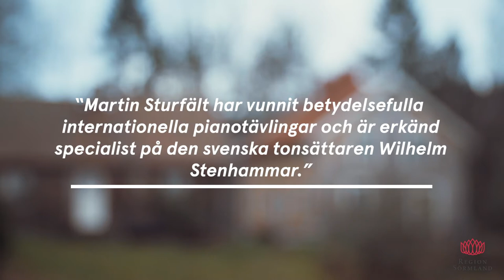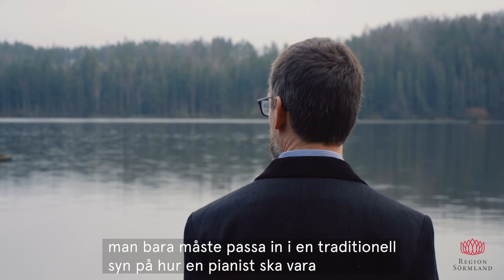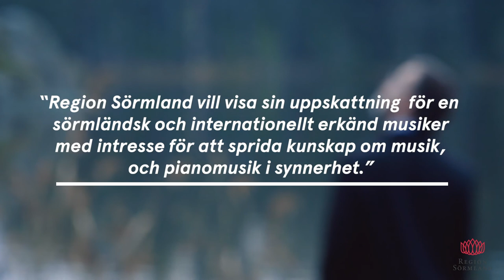Kulturstipendiat 2020 - Martin Sturfält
Kulturstipendiat 2020 - Professionell konst/kultur
Martin Sturfält